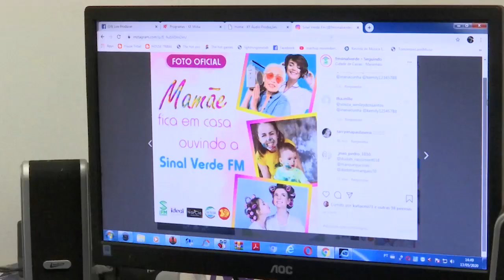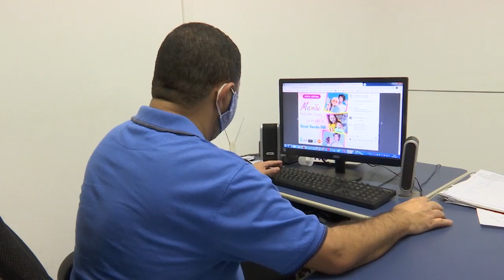Rádio Sinal Verde FM lança super promoção com distribuição de prêmios em homenagem às mães